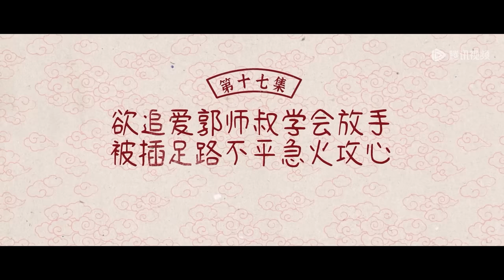ENG SUB【兰闺喜事 Hilarious Family】EP17 路不平打算与春佩兰私奔 | 腾讯视频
☞会员9月22日起每天12点抢先看一集，非会员每周五至一12点观看一集
《兰闺喜事》守寡18年的杜如玉一心想将四个女儿嫁进“好”人家，为此，她咬紧牙关，顶着巨大的经济压力在京城买了一套宅子，好让女儿们都能有一桩“门（非）当（富）户（即）对（贵）”的姻缘。 结果，金龟婿一个没来，莫名其妙的年轻人却接二连三地闯入她们的生活：懦弱的“武二代”路不平、 愚蠢却嚣张的王府世子、不会察言观色但天性善良的四皇子和浑身正能量却一直在做坏事的李腾云， 这些人杜如玉没有一个看得上的，但他们却与自己的女儿们越走越近了……
☞主演：刘琳、李嘉琦、杨皓宇、任豪、吴佳怡、古子成、韩云云、昌隆、厉嘉琪、向夏、许远驰
❗正片完整版屏蔽以下地区：

00:00 Download "WeTV/Tencent Video (for The US)" APP Watch More Episodes
01:00 Join Membership Watch Full in Advance